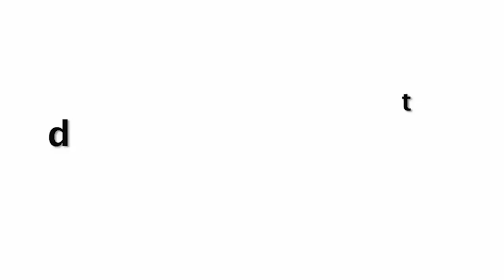काजल अग्रवाल का ऐसा पिक्स नहीं देखा होगा | Kajal Aggarwal Enjoys Pool Day Making Every Fans Go Crazy